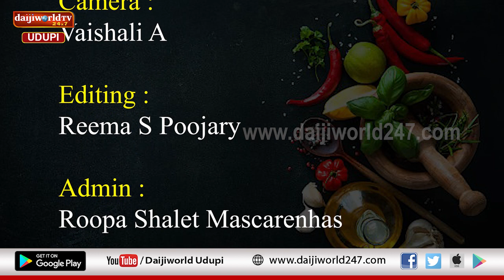Chef Time | Kitchen Show | Episode 17